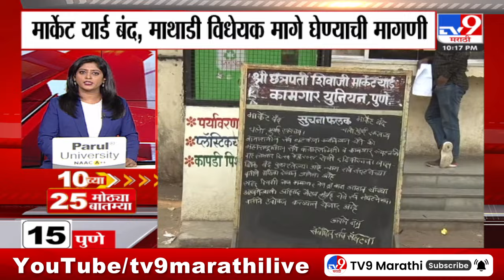10 च्या 25 मोठ्या बातम्या | 10 PM | 25 Big news | 26 February 2024